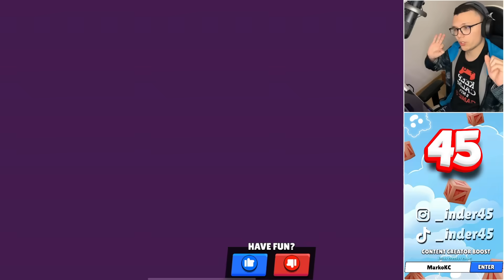MELODIE RANK 30 U SAMO 2 SATA | Brawl Stars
MELODIE RANK 30